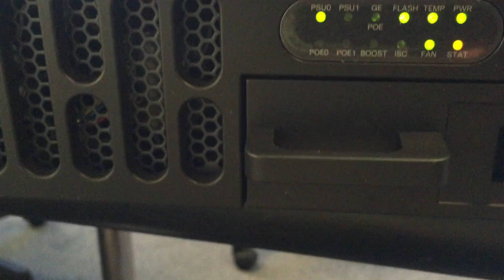Cisco 4451-X Unboxing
We unbox a Cisco 4451-X Integrated Services Router.